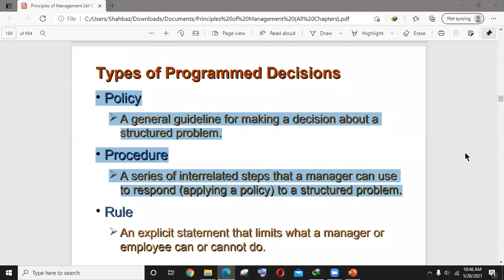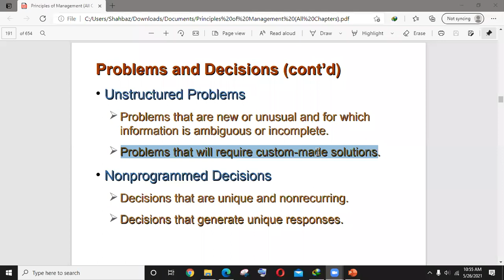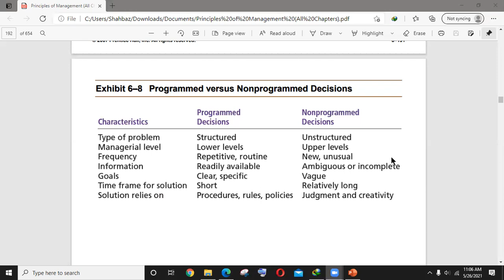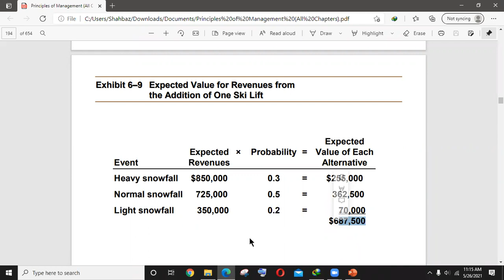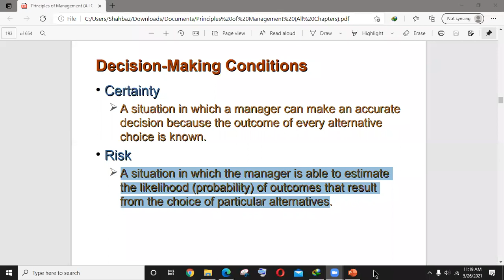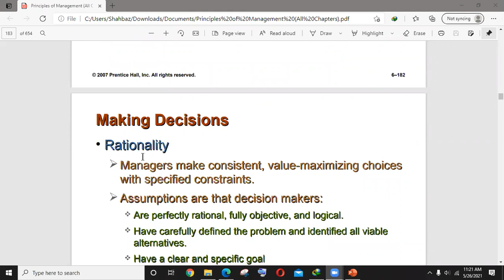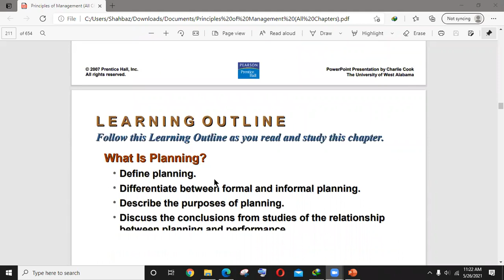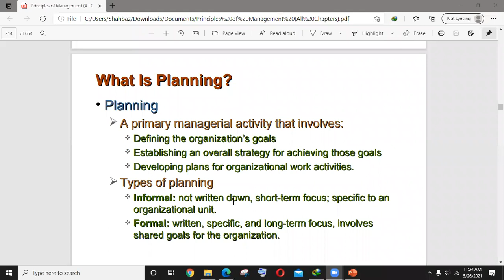Principles of Management, Lecture 03, Part 2, BS. AF, Semester 3rd by Mr. Muhammad Sajjad